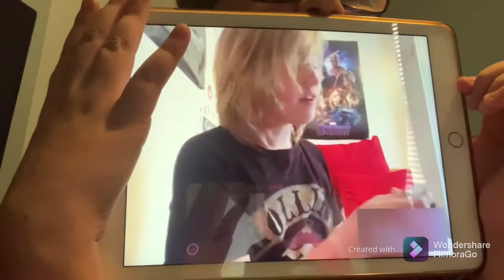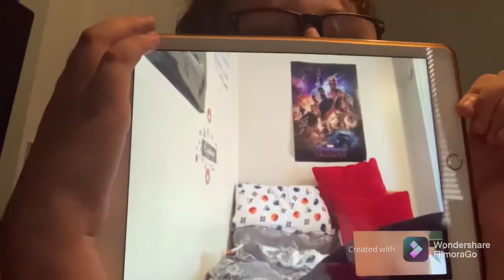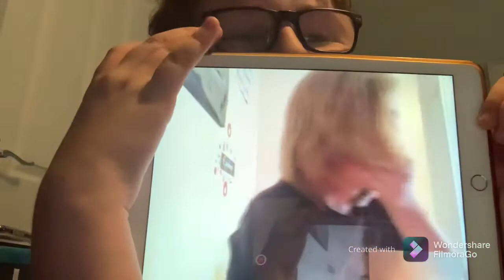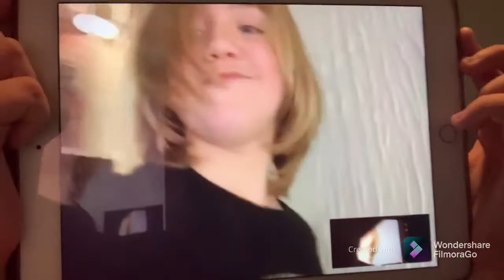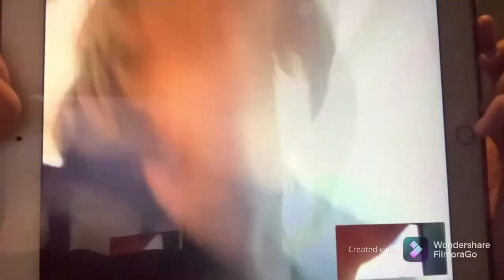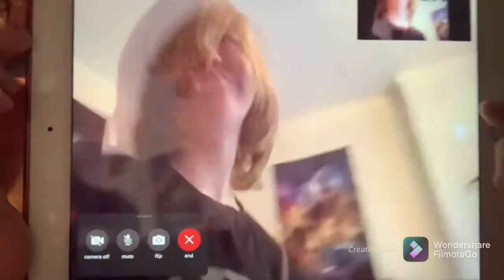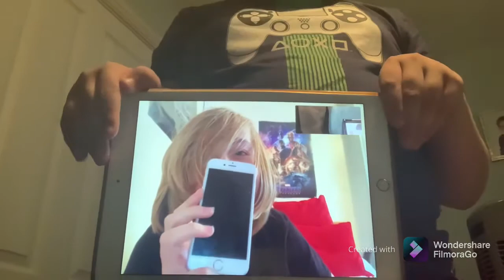I did the spin the wheel challenge with my cousin again